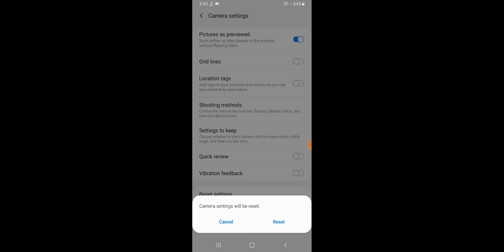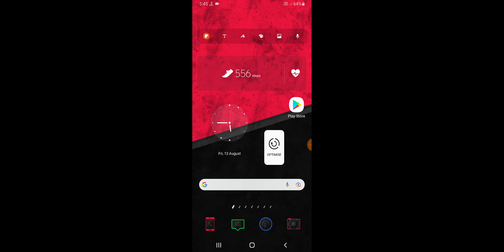Samsung Note 20, 20 Ultra Camera Not Working Problem Solve